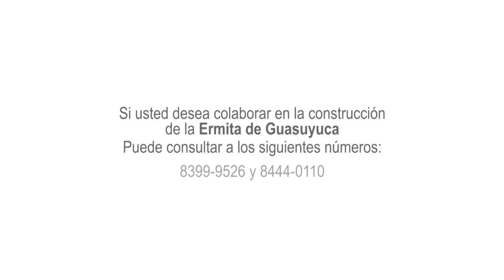Construcción Ermita de Guasuyuca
Comprometidos con las causas sociales. Graba tu Aventura invita a la audiencia a aportar su semilla de solidaridad a esta comunidad que no cesa de luchar por ver su sueño realizado.
Compartan para apoyar a la Construcción de la Iglesia de Guasuyuca